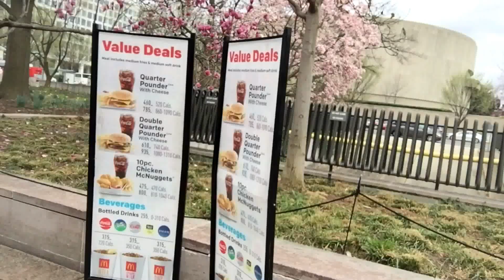Макдональдс:вся правда О Зависимости